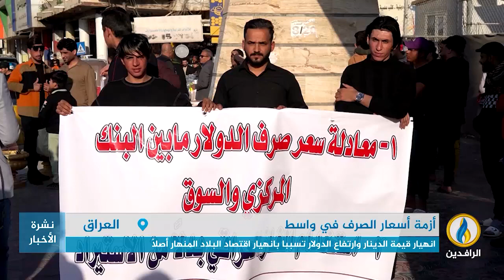تقرير | واسط تشهد مطالبات بمعادلة أسعار الصرف بين البنك المركزي ومنافذ الصيرفة